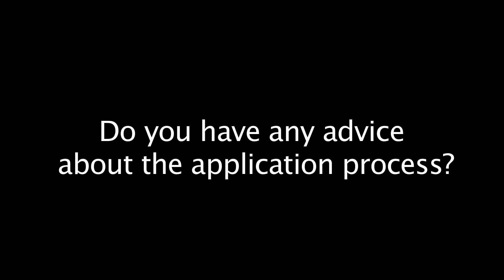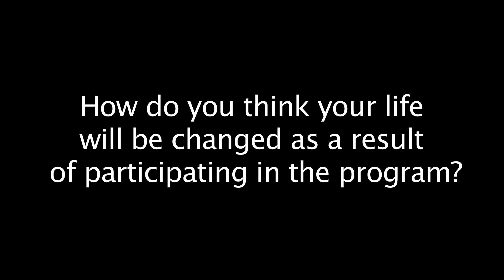Conducting Research on Biology as a Fulbright Grantee to Belgium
Chiamaka Ukachukwu was a 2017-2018 U.S. Fulbright grantee to Belgium. In this video, she talks about her decision to apply to the program and her experience as a Fulbright Student Researcher at the de Duve Institute at UC Louvain.

Looking for a particular response? Here's a breakdown by question:

1:38 -- "What inspired you to apply for the Fulbright Program?"
2:25 -- "What's your advice for the application process?"
3:09 -- "Why did you choose Belgium?"
6:24 -- "How will the Fulbright Program change your life?"

** ABOUT THE FULBRIGHT PROGRAM**
The Fulbright Program is the flagship international educational exchange program sponsored by the U.S. government and is designed to increase mutual understanding between the people of the United States and the people of other countries. While the Fulbright Commission in Brussels administers the Fulbright Program for citizens of Belgium and Luxembourg as well as participants in the Fulbright Schuman Program, the program operates in over 160 countries worldwide and awards approximately 8,000 grants annually. Roughly 1,900 U.S. students, 4,000 foreign students, 1,200 U.S. scholars, and 900 visiting scholars receive awards, in addition to several hundred teachers and professionals. More than 380,000 “Fulbrighters” from over 160 countries have participated in the program since its inception in 1946.